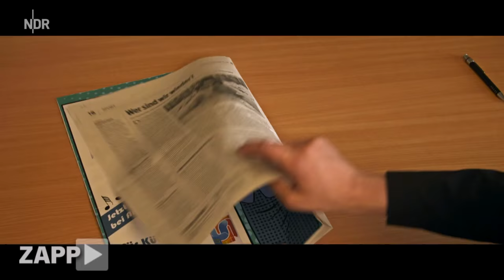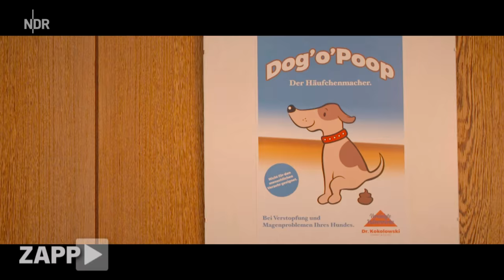Walulis' Medientypen: Der Pressesprecher | ZAPP | NDR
Ein Pressesprecher sollte die Wahrheit sagen. Aber er muss nicht alles sagen, was wahr ist. Wer diesem Grundsatz folgt, kann sich bald sündhaft teuren Autos widmen.